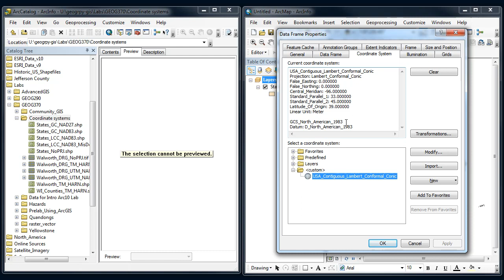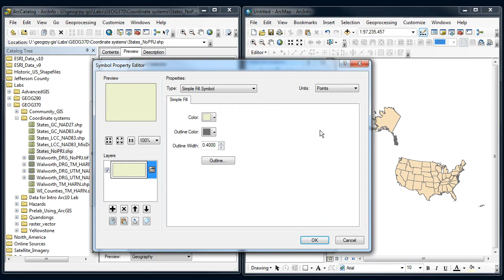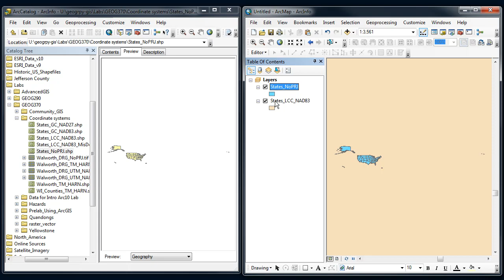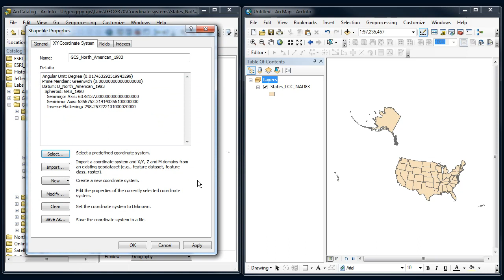ArcGIS - Coordinate systems # 2 - Defining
Defining coordinate systems to correctly line up data sets in ArcMap